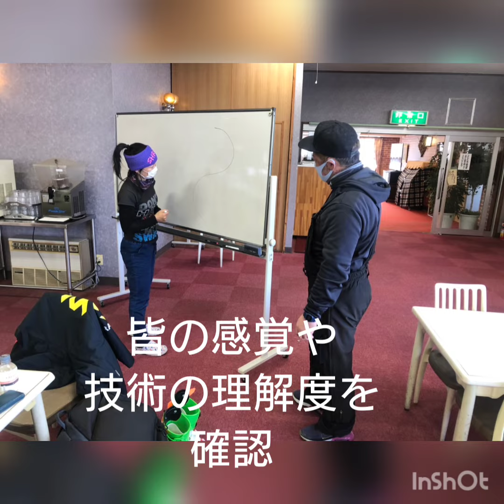Vlog No 30 MDV合宿トーク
2年ぶりの
チーム合宿はヘッドコーチ
として参加してきました。
雑感と感想
トーク集